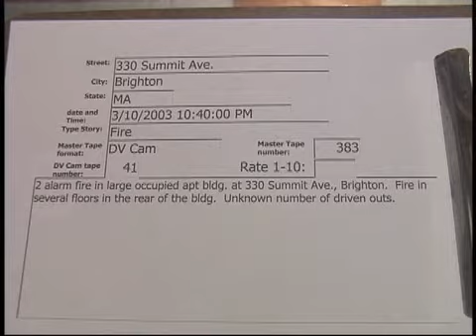330 Summit Ave. Brighton 2 alarm fire 3/10/2003..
330 Summit Ave. Brighton 2 alarm fire  3/10/2003  22:40 Hrs.